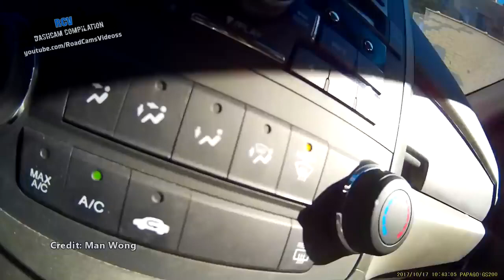CAR CRASHES IN AMERICA USA 2018 # 93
All car crashes in this video are non-fatal.Take this video as a learning tool.

Be careful on the road. Drive safely and keep yourself and others safe!
CREDIT:
00:00 - Submitted by Jialin
00:19 - North Jersey Driving Fails
00:53 - North Jersey Driving Fails
01:11 - Man Wong
01:57 - THSeitz22
02:30 - Alexander Addison
03:02 - Jeremy Jojola
03:22 - Submitted by dcheungs
03:39 - Submitted by FreakRocker
04:08 - Chun-Yu Shei
04:21 - teelavenger2012
04:43 - John Stroer
06:25
06:36 - Submitted by Chris
07:07 - Matt Neff
07:31 - Lee Tolley
08:09 - al al
08:24 - trailrider